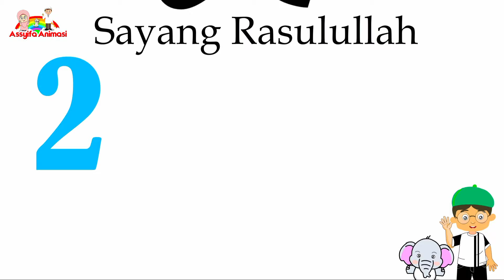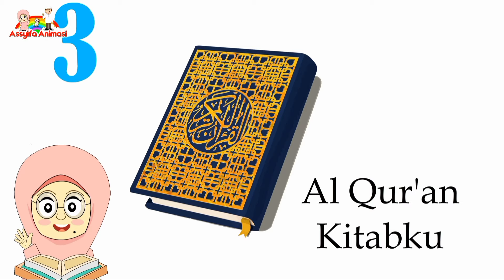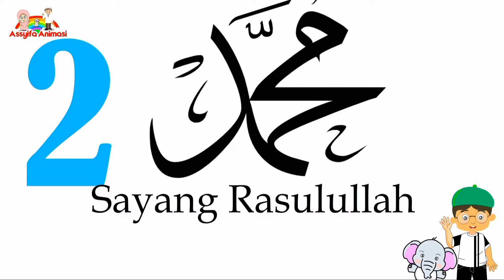Lagu Anak Islami - Aku sayang Allah cover by Assyifa | satu satu aku sayang Allah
Satu satu aku sayang Allah
Dua dua sayang Rasulullah
Tiga tiga Al Qur'an kitabku
Satu dua tiga islam agama ku
rukun Islam

5 rukun Islam yang harus kita amalkan
1.syahdat
2. sholat
3. puasa
4. bayar zakat
5. naik haji jika mampu

20 sifat allah lagu, 20 sifat allah lirik, animasi indonesia, kastari animation juz amma, kids song, kompilasi lagu anak islami, lagu anak, lagu anak anak lucu indonesia, lagu anak anak terbaru 2021, lagu anak islami, lagu anak terbaru, nussa rara belajar ikhlas, nussa rara jangan asal makan, nussa rara rukun islam, nussa tak bisa balas, nussabisa, sholawat nabi muhammad, sholawat nabi ya nabi salam alaika, alif baa taa, alif ba ta, alif ba ta upin ipin, alif ba ta sa